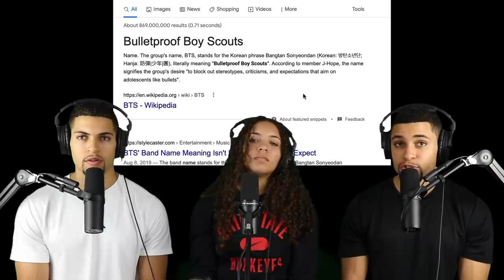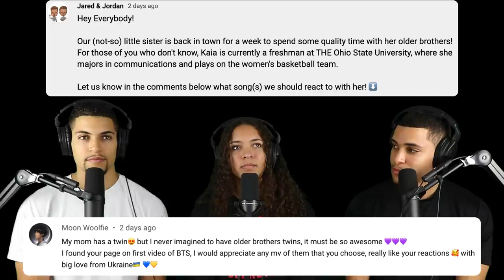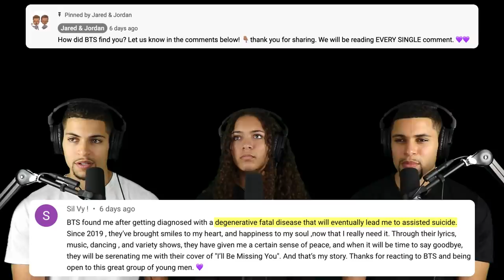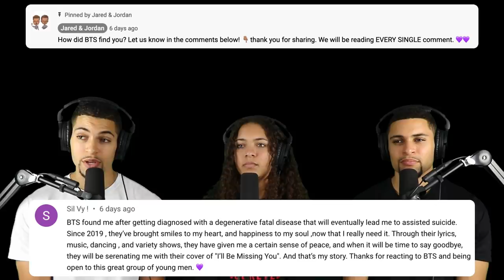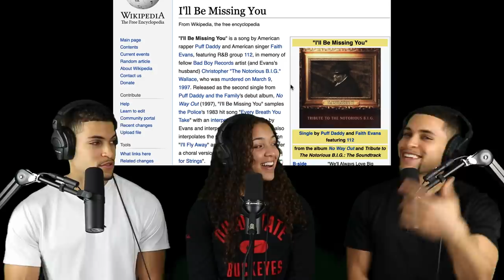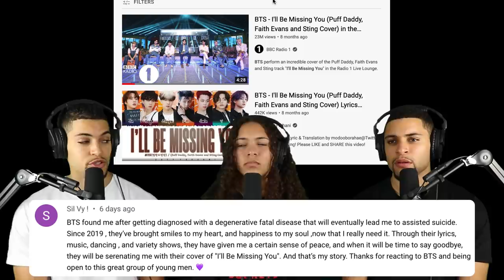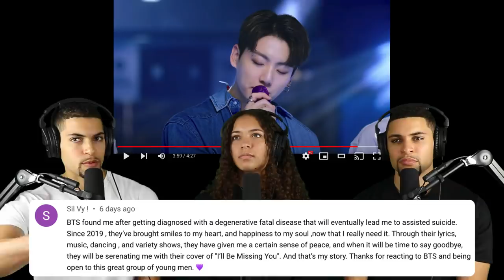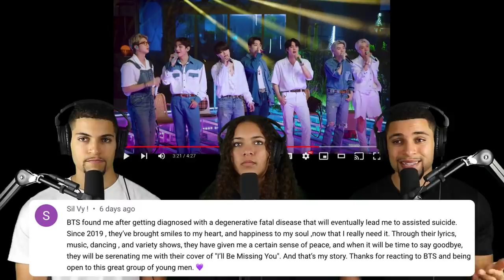Our Sister’s FIRST TIME HEARING BTS!! | “I'll Be Missing You” Cover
Our little sister was in town for a few days, so we decided to put her on to BTS. After some initial hesitation, she was pleasantly surprised at what she heard. Let us know what you think!

This reaction video is dedicated to fellow ARMY and beautiful human being, @Sil Vy !, who sent us the following comment:

“BTS found me after getting diagnosed with a degenerative fatal disease that will eventually lead me to assisted suicide. Since 2019 , they’ve brought smiles to my heart, and happiness to my soul, now that I really need it. Through their lyrics, music, dancing, and variety shows, they have given me a certain sense of peace, and when it will be time to say goodbye, they will be serenading me with their cover of "I’ll Be Missing You.” And that’s my story. Thanks for reacting to BTS and being open to this great group of young men. 💜”

@Sil Vy !, your courage and vulnerability brought us to tears. We love you, and will reserve a special spot in each of our hearts and prayers for you. Keep on living. Thank you to all of you who have sent and continue to send your personal messages regarding how BTS found you. We have quickly realized that there is much more to BTS and ARMY than meets the eye.

BTS - I'll Be Missing You (Puff Daddy, Faith Evans and Sting Cover) in the Live Lounge